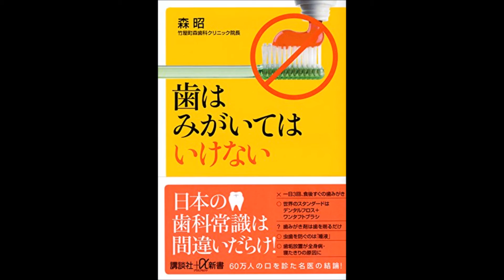【紹介】歯はみがいてはいけない 講談社+α新書 （森 昭）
今回紹介するのは、　歯はみがいてはいけない　という本です。

歯科医も必読！

開業歯科医です。著者と同業です。
ぜひこの本を待合室に置いてください。
1人でも多くの患者さんに伝えてあげてください。

この本の中には、たくさんの有益な情報がちりばめられていますが、例えば
「起床直後の歯みがき」の大切さ。
これを習慣にするだけで、今まで風邪ひきやすかった方が、びっくりするくらいひきにくくなります。

口の中おそるべしです。
知ってるのと知らないのとでは、人生変わります。大げさではなく本当です。